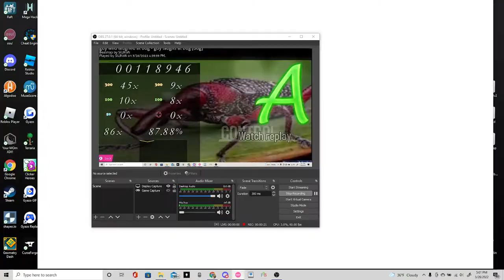guy laughs at bug fc